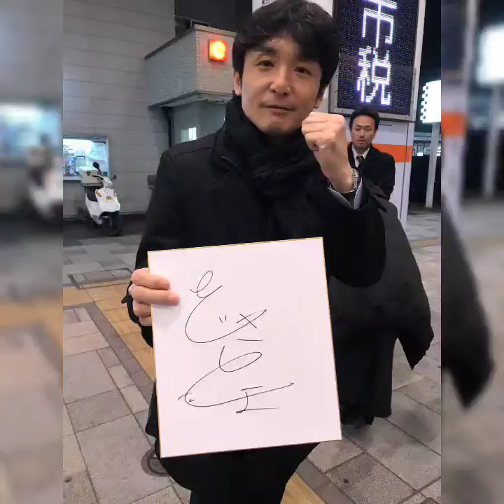【音声】23:10に不快な電話があったので叱りました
ＮＨＫから国民を守る党、千葉県柏市議会議員です。悪質な集金人が来なくなるＮＨＫ撃退シールをご希望の方はNHKから国民を守る党のHPからか
または･･･、

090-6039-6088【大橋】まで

2017年に発売したものは絶版しましたが、2019年12月13日に改訂版が発売されます。